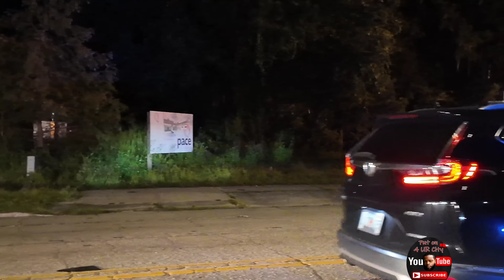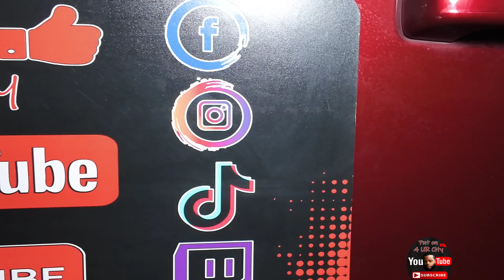FLORIDA GATORS VS MIAMI HURRICANES TAILGATING BLOCK PARTY 2K24 GAINESVILLE, FL LABOR DAY WEEKEND